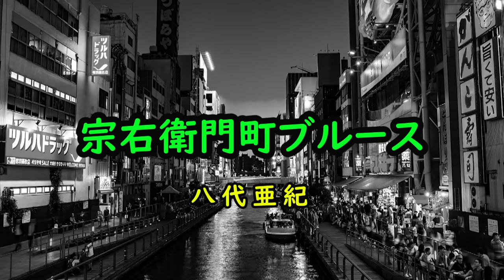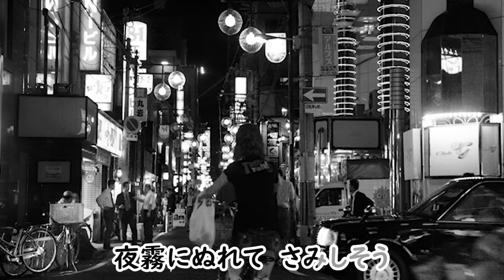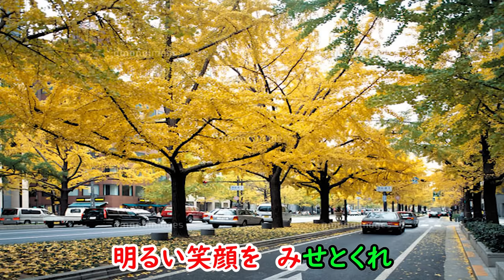宗右衛門町ブルース 宴 八代亜紀